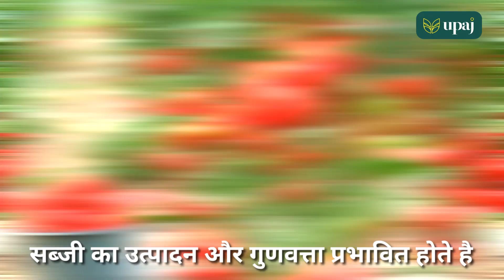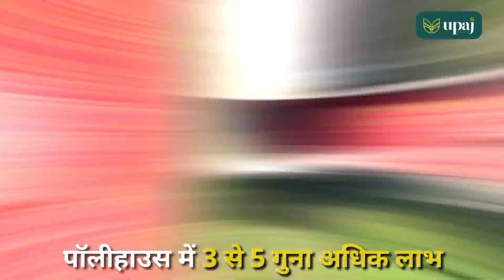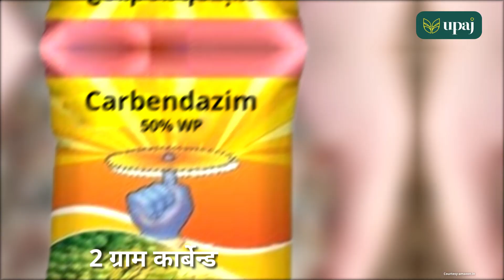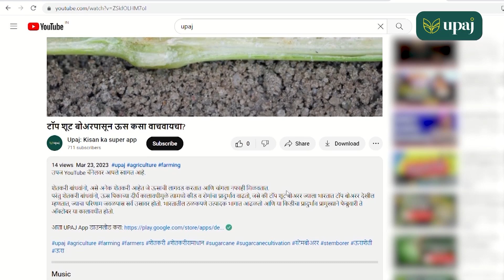पॉलीहॉउस में टमाटर की खेती | Polyhouse Farming | Tomato Cultivation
Upaj YouTube चैनल में आपका स्वागत है।

आज की वीडियो में हम बात करेंगे पॉलीहाउस में टमाटर की खेती। संरक्षित खेती में  पॉलीहाउस-ग्रीन हाउस में अलग-अलग सब्जियों और बेमौसमी सब्जियों को भी किसान किफायती खर्च में उगा सकते हैं.

पॉलीहाउस-ग्रीनहाउस में टमाटर की फसल लेना कोई बहुत मुश्किल काम नहीं है, लेकिन अगर खेती के जुड़े कामों में शुरुआत से ही सावधानियां बरती जायें, तो फसल का उत्पादन को बढ़ेगा ही, साथ ही इससे किसानों को भी अच्छा मुनाफा मिलेगा. टमाटर की संरक्षित खेती करते समय उन्नत किस्मों का ही चुनाव करें, इससे फसल की बढ़वार में मदद मिलती है और कीट-रोगों की संभावना नहीं रहती।
अधिक जानकारी के लिए पूरी वीडियो अवश्य देखें।

खेती से सम्बंधित महत्वपूर्ण जानकारियों के लिए आज ही करें उपज ऍप डाउनलोड